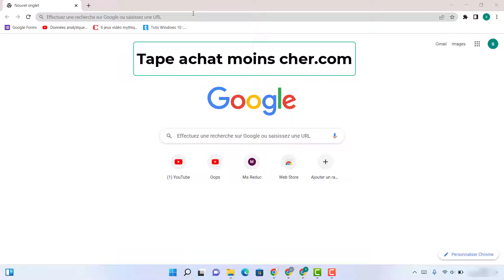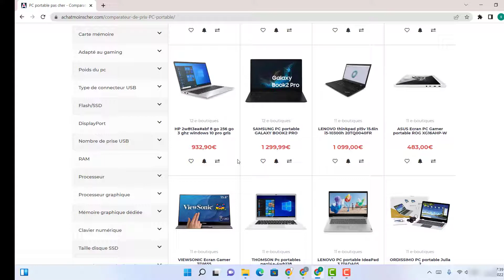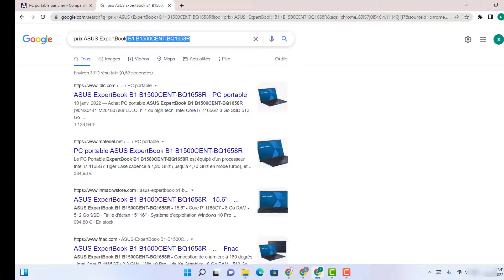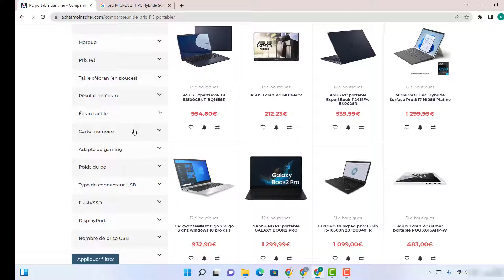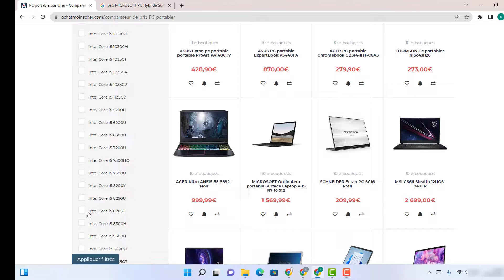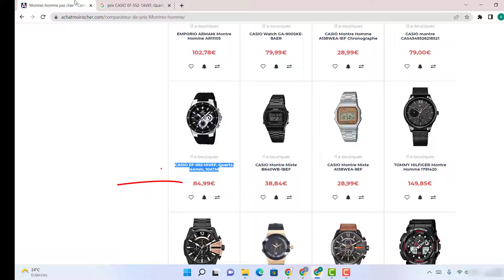Comment trouver les prix les plus bas pour les produits en ligne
Dans cette vidéo, je te montre le site qui te donnera les prix les plus de tes articles en ligne. Tu pourras avoir des comparatifs à certains produits qui t'intéresses.
Musique
Le Geek est une chaîne consacrée aux conseils quotidiens. Qu'il s'agisse de discuter des systèmes d'exploitation des ordinateurs, des derniers sites web, des dernières astuces ou des meilleurs logiciels, y compris les meilleurs navigateurs web pour votre ordinateur, The Geek propose un nombre illimité de sujets technologiques pour le spectateur avisé de YouTube.
Cette vidéo est réalisée uniquement à des fins éducatives et de divertissement, alors veuillez ne pas en faire un mauvais usage. De même, ne suivez les instructions, visuelles ou verbales, de la vidéo qu'à vos risques et périls, nous ne pourrons être tenus responsables de toute perte ou dommage.